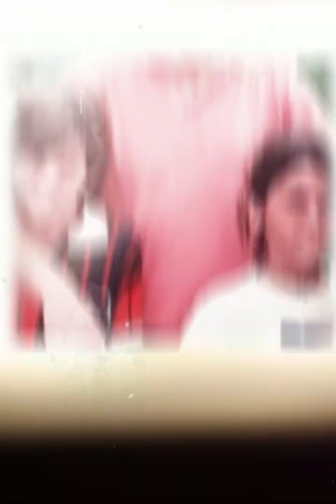Messi y Antonella ❤️ "La pareja perfecta si existe"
La historia de amor más hermosa del mundo ❤️

▃ ▄ ▅ ▆ ▇ █ SUBSCRÍBETE █ ▇ ▆ ▅ ▄ ▃ ▂